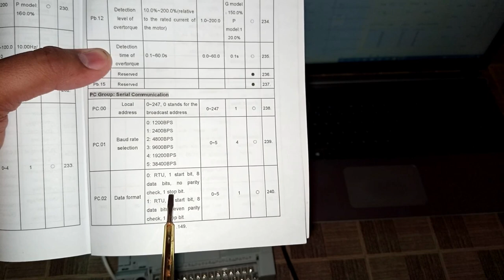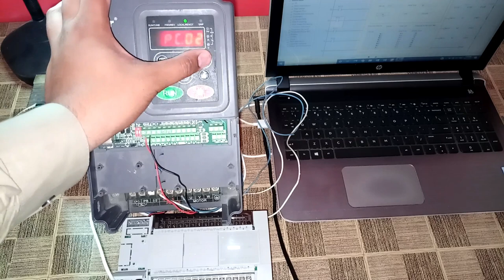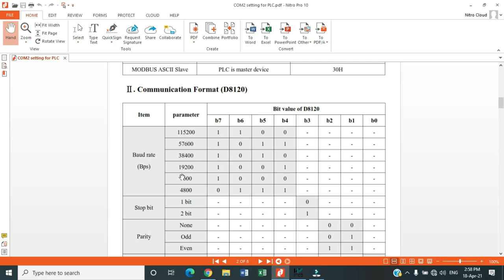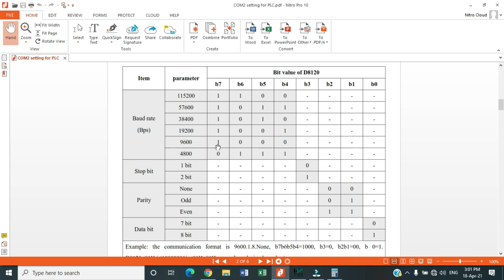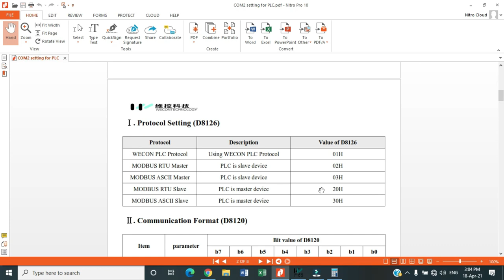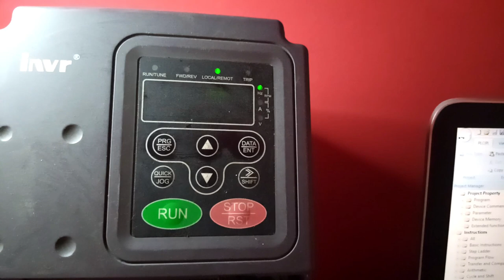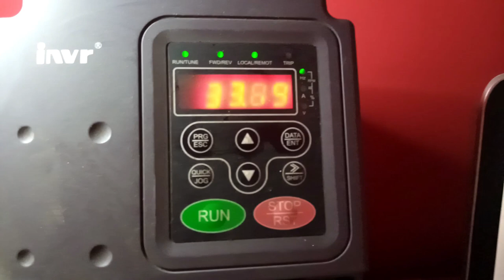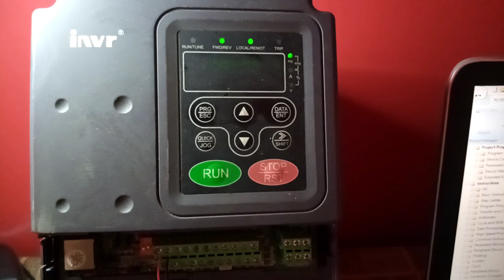WECON PLC LX3V RS485 COMMUNICATION W INVT VFD#RS485#wecon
Welcome to Ahmad waqas automation desk, viewers Engineer Waqas wajid is here, viewers today you will learn about invt vfd terminal control wiring and parameters programming.
Dear students today you will learn

WECON PLC LX3v MODBUS COMMUNICATION WITH vfd

In this video, we shall discuss the following:

1. WECON PLC LX5V Modbus communication.
2. WECON PLC COMMUNICATION WITH INVT VFD.
3. Which WIRINGTECHNICES ARE USED FOR MODBUS COMMUNICATION.
4. WECON PLC MODBUS RS485 communication with third-party devices.
5. WECON TO INVT VFD Modbus RS485
6. Modbus protocol setting
7. Modbus communication format.
8:LX5V PLC COMMUNICATION WITH VFD.
9:MODBUS COMMUNICATION OF HMI WITH VFD.
10:MODBUS COMMUNICATION OF VFD WITH HMI.

PLC PROGRAMMING
VFD Slave
COM2 MODBUS COMMUNICATION
COM2 LX5V
Which WIRING TECHNICES ARE USED FOR MODBUS COMMUNICATION
WECON PLC MODBUS COMMUNICATION WITH PLC
VFD SLAVE
LX5VPLC

my this channel is just for education purpose relate to electrical engineering topics, and plc programming, if anyone is facing problem to understand my explained topic ,